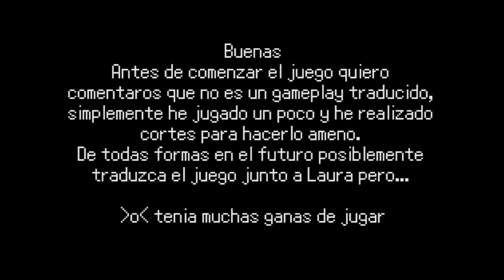Digimon Universe: Appli Monsters Cyber Arena 3DS: ¡Gameplay a saco!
Muy buenas, este es un gameplay muy extraño para mí... No estoy acostumbrado grabarme jugando a juegos en japonés, ya que tengo la mala experiencia de intentarlo con el Dragon Quest Builders. La pregunta es... ¿Queréis que continúe?